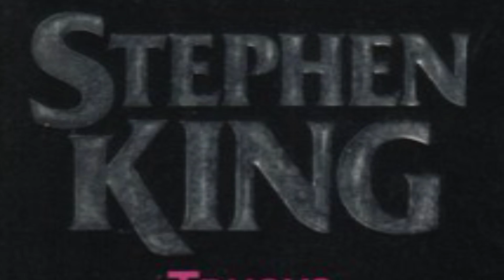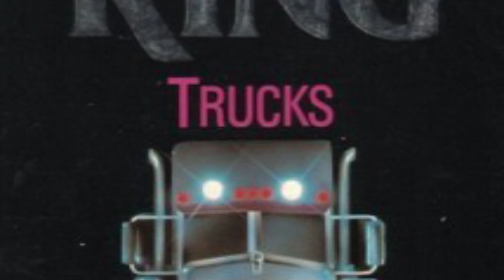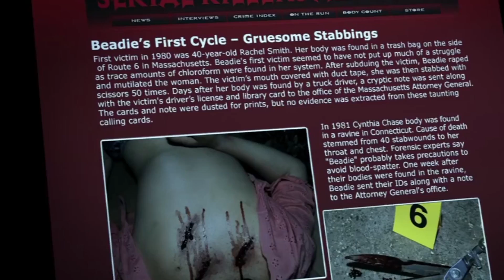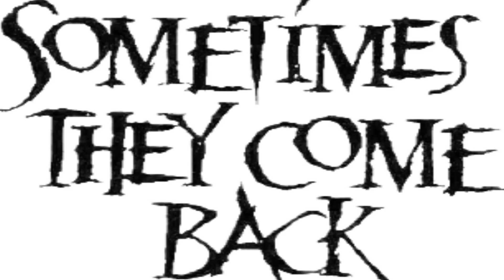56 PELÍCULAS DE STEPHEN KING QUE NO SON IT PRIMERA PARTE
en esta serie de vídeo haremos un listado de mas de 56 películas que han sido basadas en los libros de Stephen King, estas son las primeras 13 películas